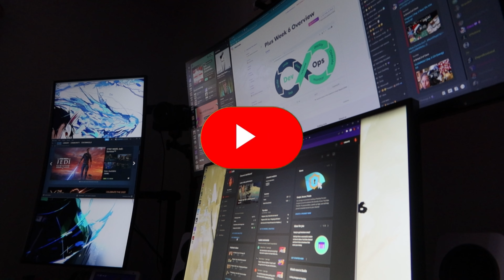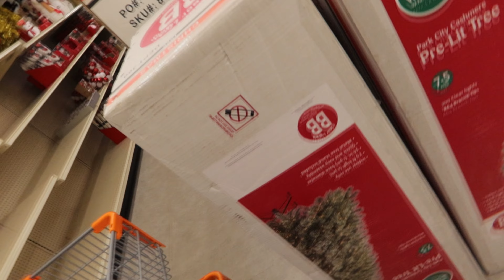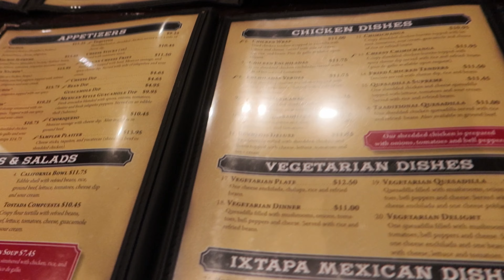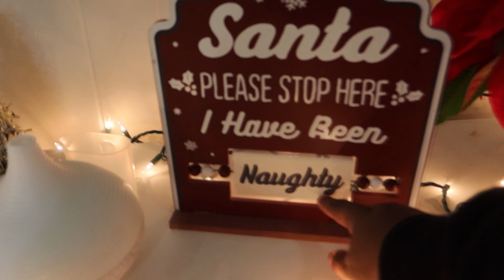Vlogmas | Day 5 HolidayDecor! CHECK. 20 days till xmas!!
Happy Vlogmas  Day 5! Pt 2. Somebody come get my momma! lol the vibes are here. :)